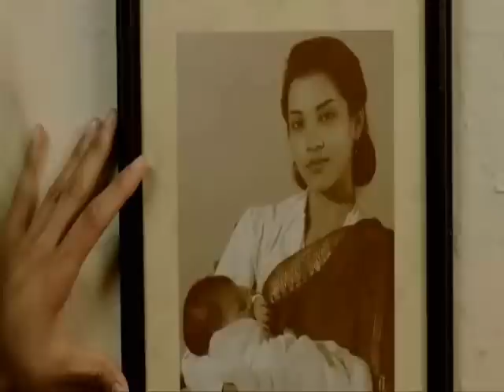World Unseen, The.wmv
Word Unseen, The video with one of my current favourite hits. :) I haven't made a video in ages; so if youtube doesn't c0ckbl0ck my audio give it a see.

Thanks!